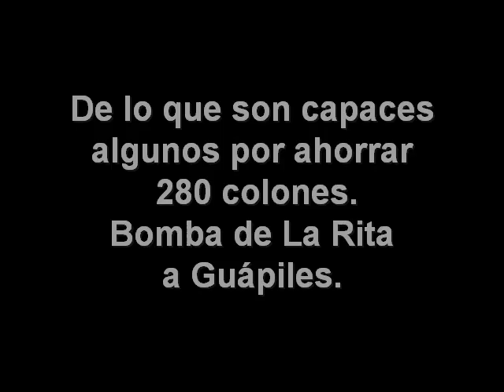Soy de Guápiles - Viajando en Trailer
Por no pagar 280 colones viaja en la parte trasera de un trailer.